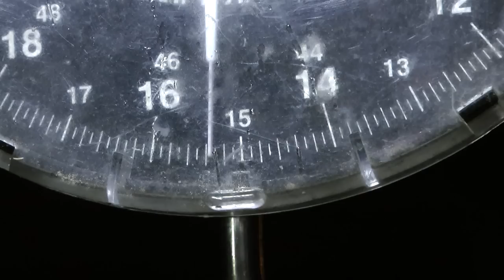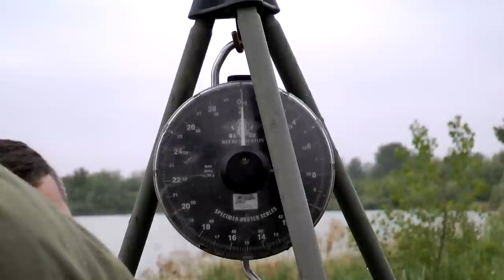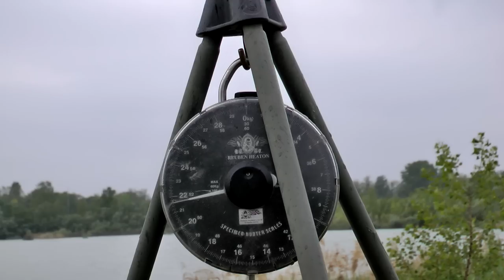Ontario Lake - maj 2023 vol.1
Typowo rzutowe, chorwackie jezioro Ontario.
Część 1.